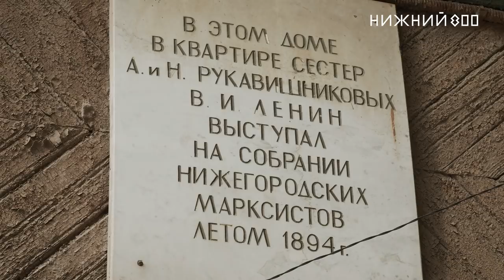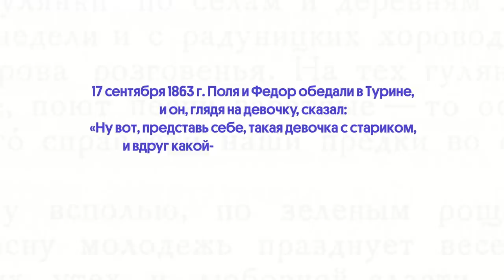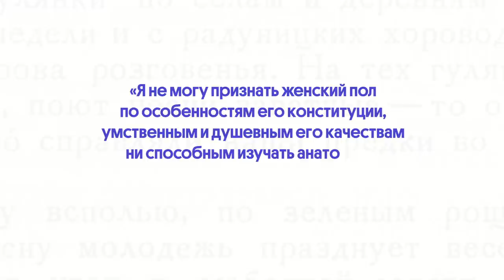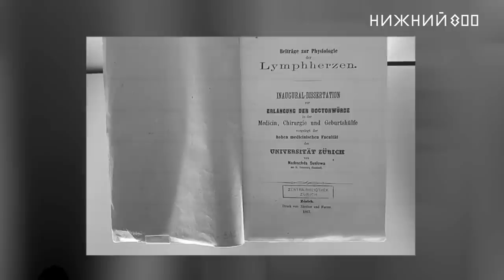Надежда Суслова. Первая в России женщина-врач